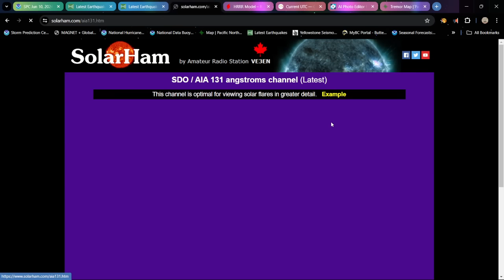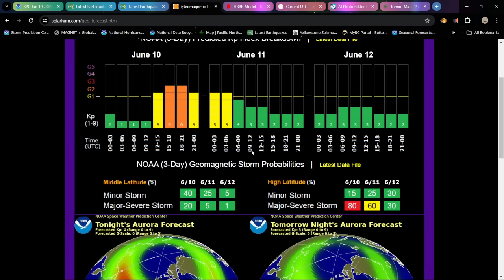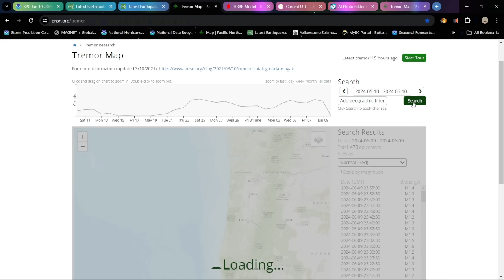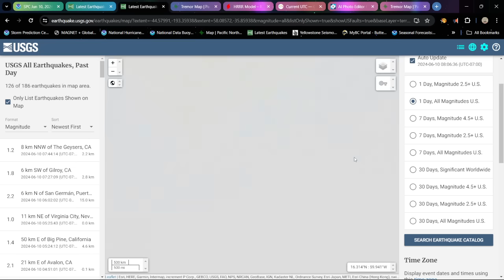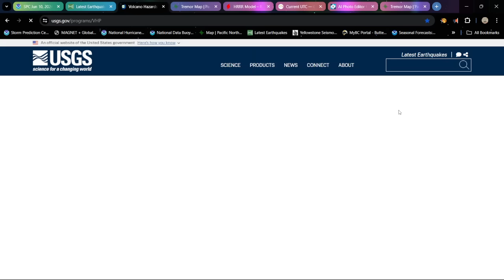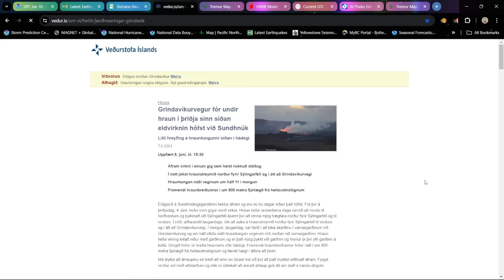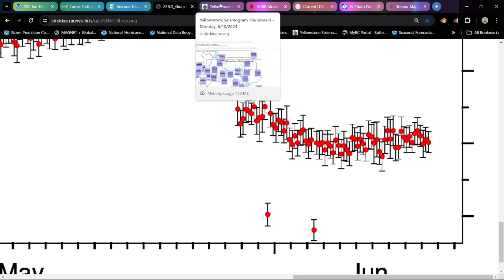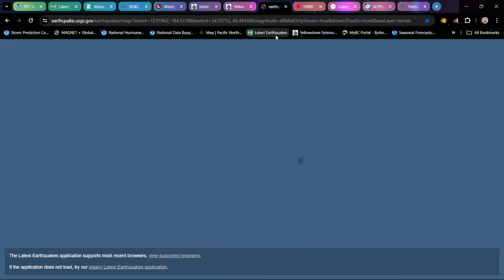X-Flare on the Sun this morning. Sunspot 3697 once again. Monday update 6/10/2024